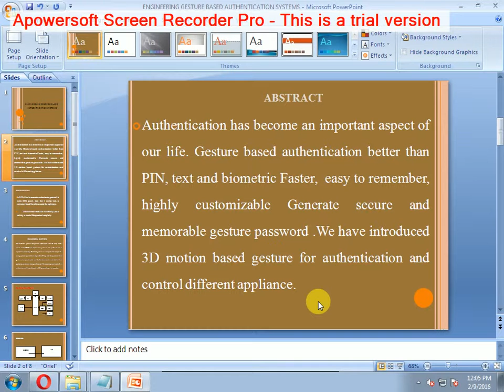2015 EMBEDDED ENGINEERING GESTURE BASED AUTHENTICATION SYSTEMS